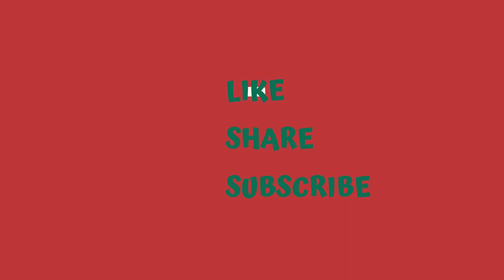Exciting New Hijab Trends 2023 | Hijab Fashion | Style Hijab | Designer Studio | HS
In this exciting video, I'm thrilled to present the latest hijab-friendly dress trends of 2023. If you're on the lookout for stylish and modest outfit ideas that cater to your hijab, you're in for a treat! Join me as I showcase a carefully curated collection of everyday hijab dresses that are perfect for various occasions.

Discover a range of fashionable and comfortable dresses that embrace the essence of modesty without compromising on style. From casual and chic designs to modern and elegant looks, these hijab-friendly dresses will empower you to express your unique fashion sense confidently.

Whether you're a trendsetter or looking for wardrobe staples, this video has something special for everyone. Embrace your individuality and make a statement with these contemporary hijab dress options.

Hijab Dress 2023
Modest Outfit Ideas
Hijab-Friendly Fashion
Stylish Hijab Dresses
Hijab Fashion Trends
Everyday Hijab Dress
Modest and Chic Dresses
Hijab Style Inspiration
Latest Hijab Trends
Modest Dress Haul
Modest Fashion Lookbook
Muslimah Fashion 2023
Hijab Style Guide
Fashion Tips for Hijabis
Dressing Modestly with Style
Modest Dress Try-On
Hijab Dress Shopping Haul

Remember to hit the like button if you enjoyed this video, subscribe to my channel for more fashion inspiration, and don't forget to turn on the notification bell so you won't miss any of my upcoming content.